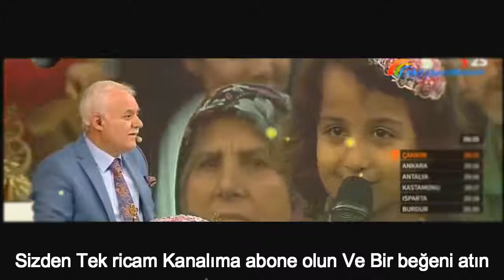BEYZA ÖYLE GÜZEL DUA ETTİ Kİ (Nihat Hatipoğlu)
30 mayıs 2018 Nihat Hatipoğlu ile iftar programında mikrofonu eline alan küçük Beyza Öyle güzel bir dua etti ki, küçük kızın ettiği dua ya  herkes amin dedi, dua eden küçük kız , Nihat Hatipoğlu tarafından çok sevildi ve Nihat hocanın canlı yayında teşekkürünü aldı duasını aldı. Bize ne okuyacaksın dediğinde Beyza öyle bir dua okudu ki herkes şaşırdı amin dedi, insanlar gıpta etti.